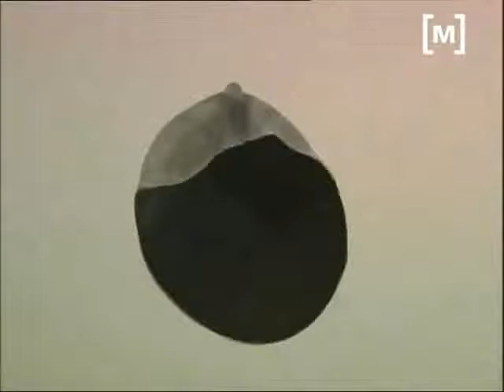Al fons del món, al Casal Solleric